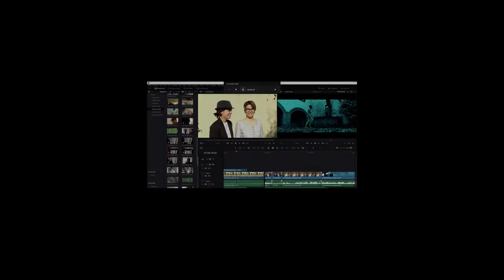DASS DU ES BIST | Hans-Juergen Ramoth | Filmmakers Cut | 9th Bangalore Shorts Film Festival-20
Filmmakers Cut-  Hans-Juergen Ramoth
9th Bangalore Shorts Film Festival-20
Movie: DASS DU ES BIST
Director: Hans-Juergen Ramoth
Producer: Hans-Juergen Ramoth
Production : Independent, Germany